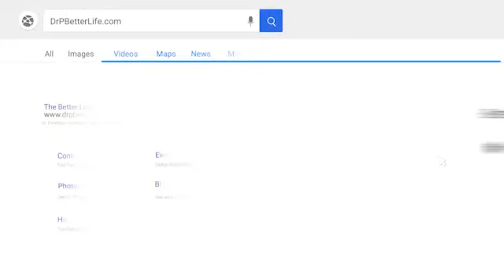The Better Life - Energy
See website below for Google Maps

Listen to the podcast:

I ❤️ Radio

Tunes

Google Podcasts

Amazon Audible

The Better Life With Dr Pinkston is on more and more so search by the show name!